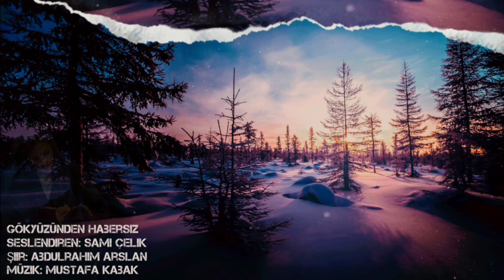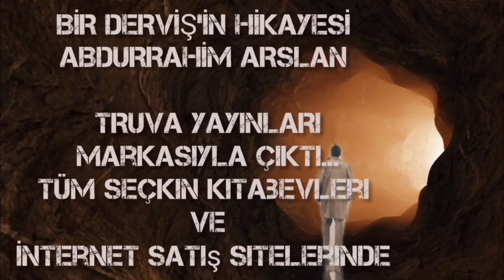Seslendiren: Sami Çelik Şiir: Abdulrahim Arslan Müzik: Mustafa Kabak GÖKYÜZÜNDEN HABERSİZ